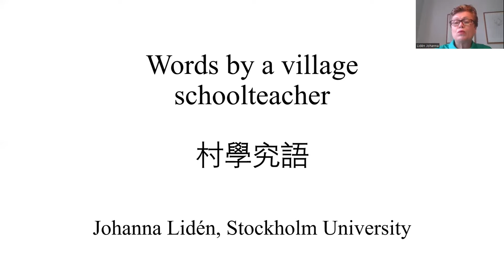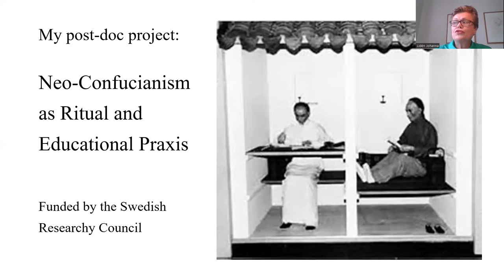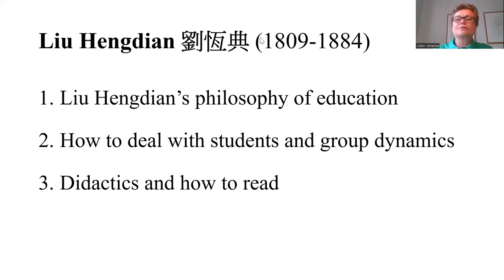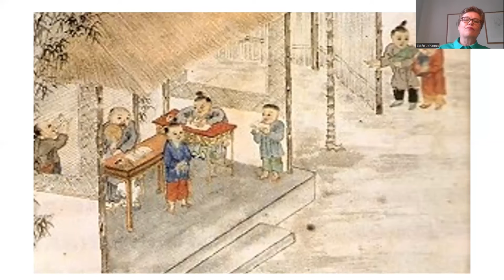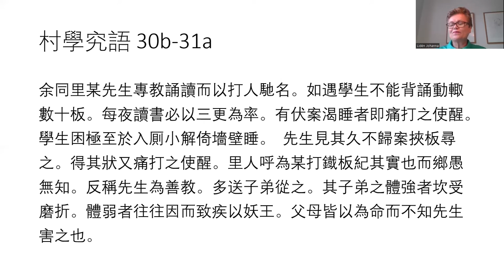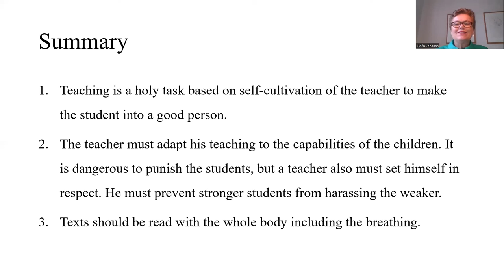"Writings on pedagogy by a village schoolteacher from the 19th century Sichuan", Johanna Lidén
"Writings on pedagogy by a village schoolteacher from the 19th century Sichuan", presented by Johanna Lidén at Religions and Local Society in the Historical, Comparative, and Theoretical Perspectives. August 14, 2022, Zoom.